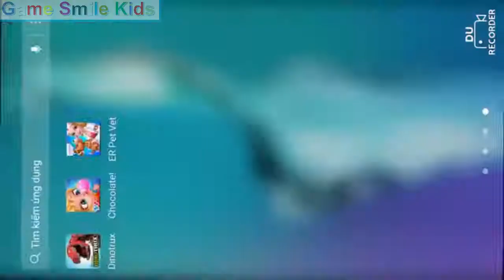Pet Vet Doctor - Care for Animals Tabtale Care & Animal Doctor Care Fun Cute Little Animals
Learn what it’s like to be a real-life veterinarian! Use 3D professional vet tools and become the best animal doctor around! Your adorable, cuddly animal patients aren’t feeling well, and they need YOU to treat them! Examine your furry patients real doctor equipment and help them until the feel all better!

Gain amazing vet skills by learning what it takes to be a real veterinarian! Become the favorite doctor of all the animals in town! The furry kitty, fluffy puppy and soft bunny all need your help! From a bad case of the flu, to nasty scrapes, these fuzzy cuties are all waiting for you to cure them! Challenging puzzles & fun matching games inside!